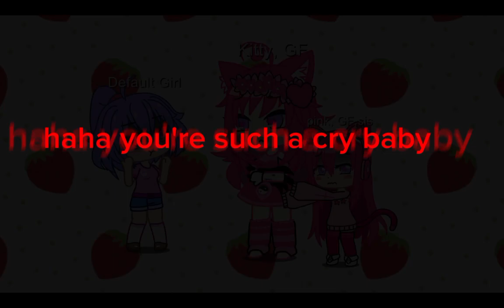, what did you just call my little sister